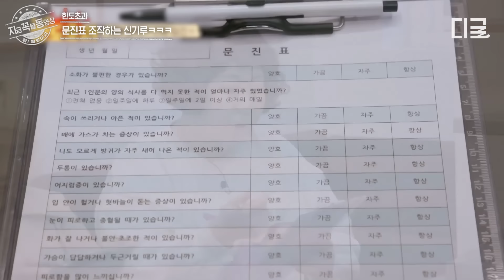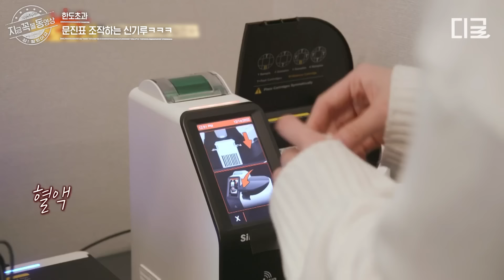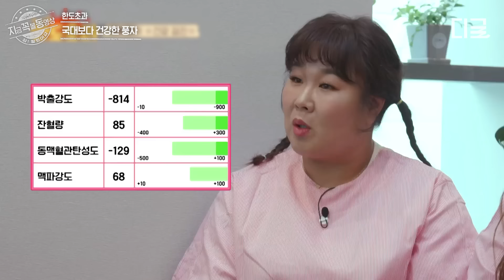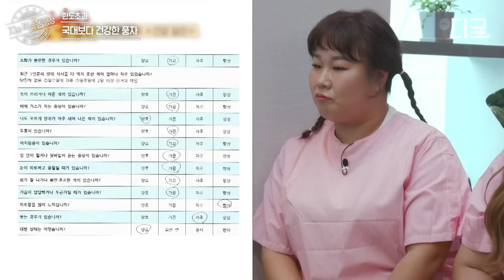[한도초과] 조작 금지❌ 신기루 건강검진 문진표 검문이 있겠습니다👮‍♀️ 한도초과즈 건강검진 결과는?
tvN 대유잼 영상은 나중에 보면 늦는다! 지금 꼭! 볼 동영상